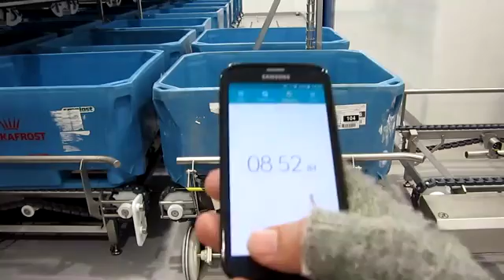Gathering system, Trolley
Gathering system, Trolley, 8 min and 53 secs with 18 tubs.